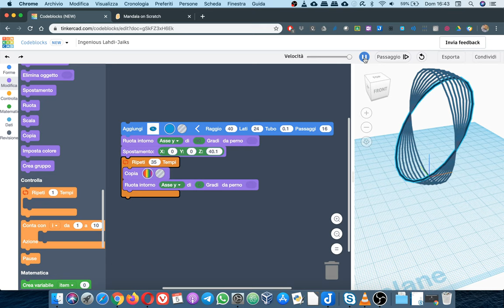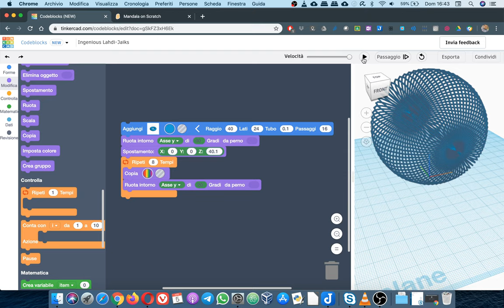Mandala3D con Tinkercad - parte 2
Facciamo qualche piccola modifica alla figura che abbiamo creato prima.